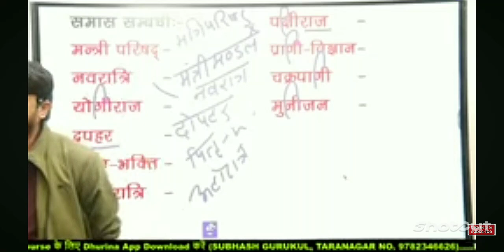जानूं Video Call करो,मैं फूंक मार दूं 😟😟😅😅 Subash Charan sir